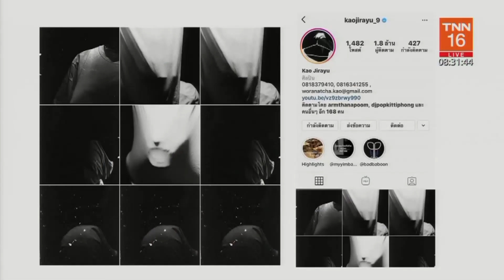“วี วิโอเลต” แจง ”เก้า” ไม่ได้ใช้ความรักโปรโมทเพลง | TNN บันเทิง